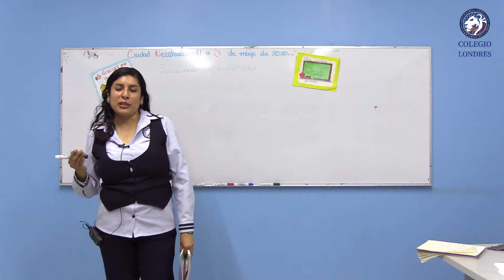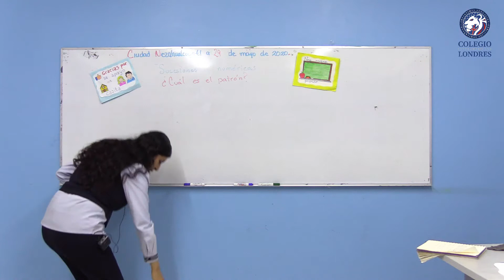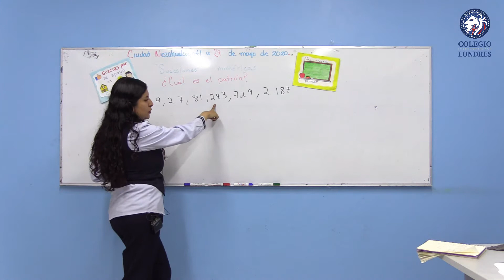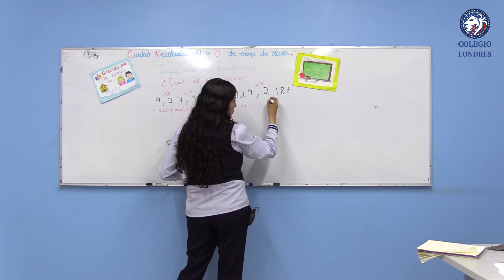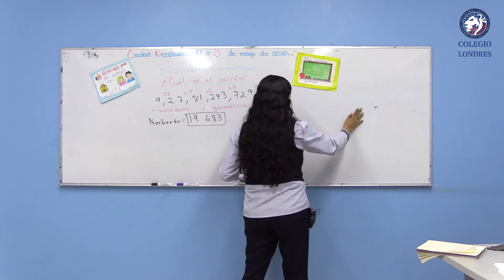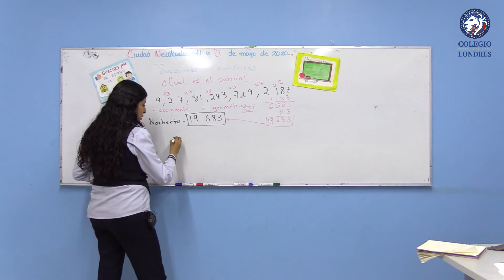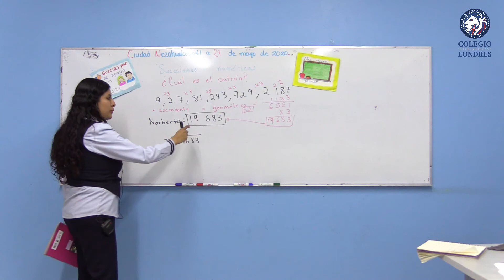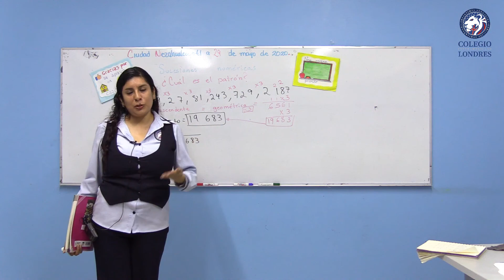Matemáticas - 5to Grado Primaria - Cápsula No. 30